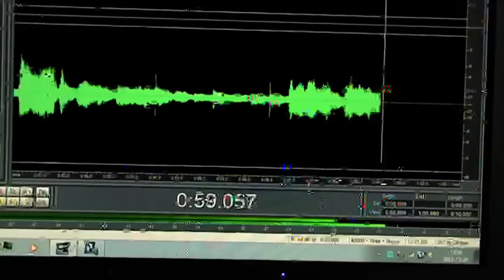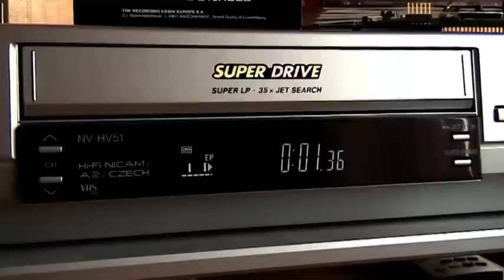Hi-Fi audio from VHS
Playing back Hi-Fi audio track recorded on the VHS tape deck with triple recording time - EP. Audio signal was recorded directly on a computer via line input.